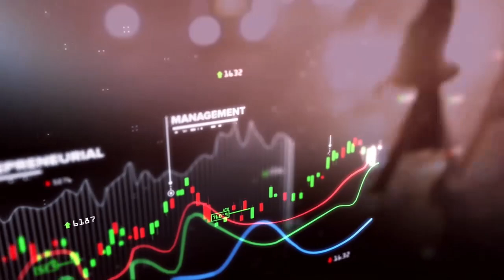INNOVATION ET STRATÉGIE DE LUTTE CONTRE LE CHÔMAGE : COMMENT ENTREPRENDRE?